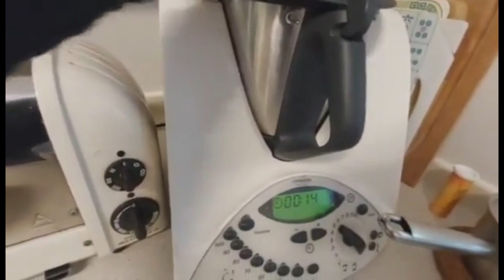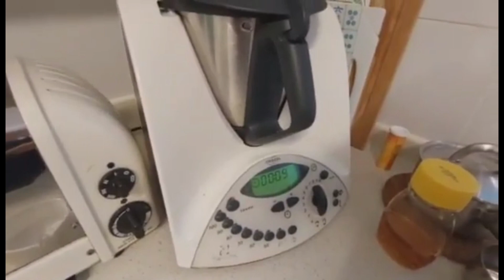Paano gumawa ng Energy Bar/Balls